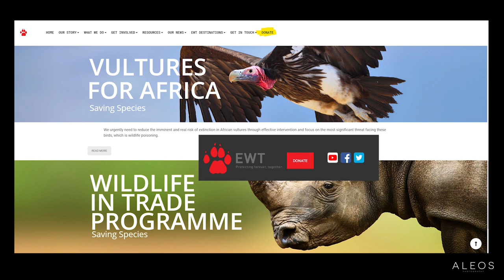International Vulture Awareness Day - Animal Antics/Tribute Episode 2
Help save the vultures. They are endangered and need all the help they can get!